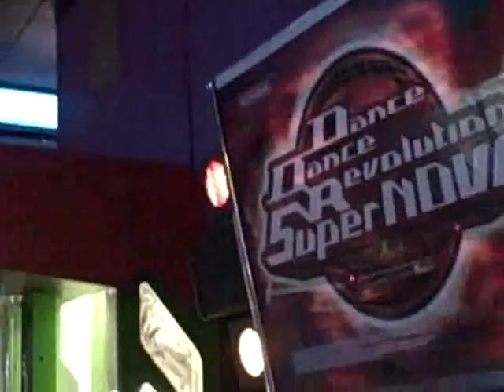Around the Town w/Franky Slawson "The Pickup line" p.2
09-26-08 Viewing the Vid response from Coolduder, about the card I sent last week! Final Part coming soon